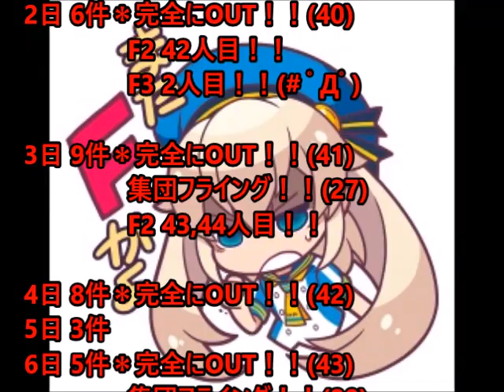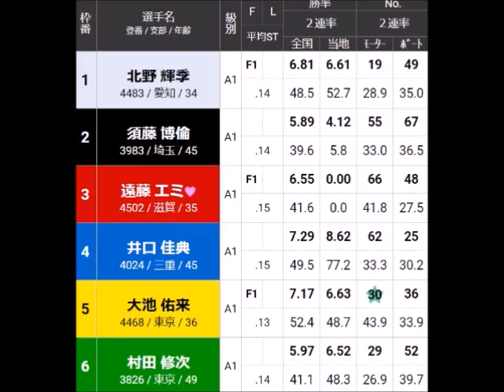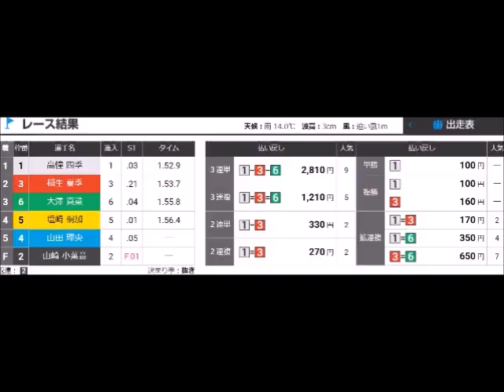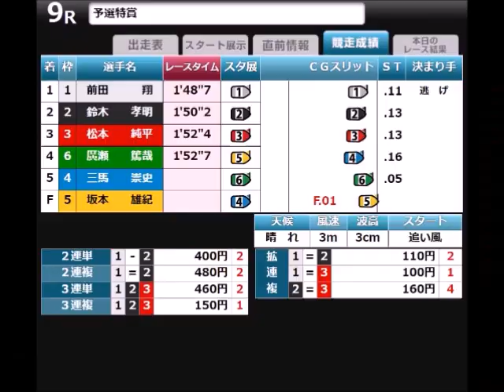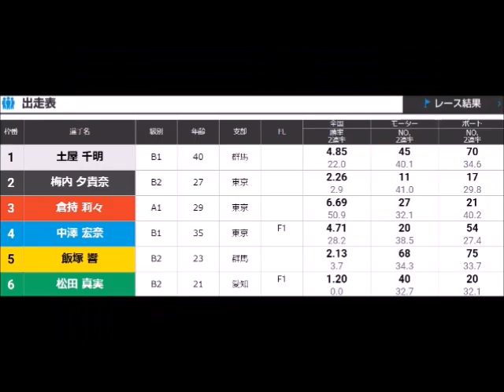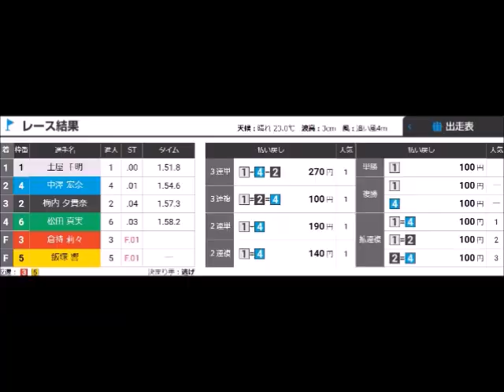【ボートレーススタート事故特集】4月号 その2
OP:Burning Heart(魔王魂)
振り返り:ムーンライトブルー(周回展示BGM)
ED:Monkey Turn(現江戸川周回展示BGM)

あと2回でこのバージョンは終わりです。